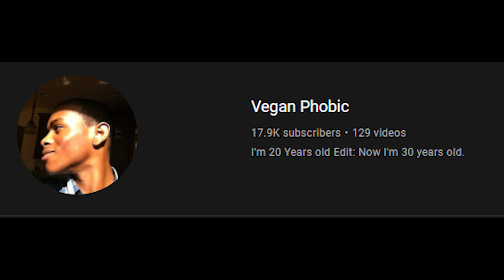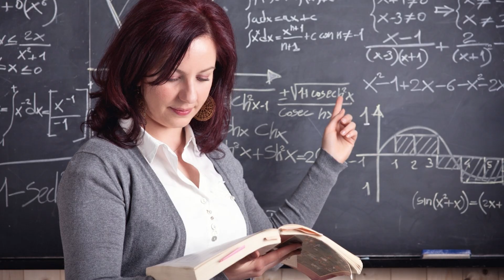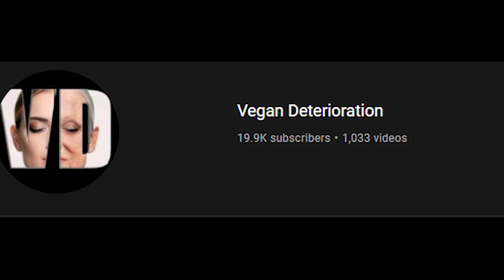Mic The Vegan, Vegan Gains, And That Vegan Teacher Need New Names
►If you find my work valuable, you can gain early access to it and become a regular supporter for as low as $1 per month through the following link (thank you!)